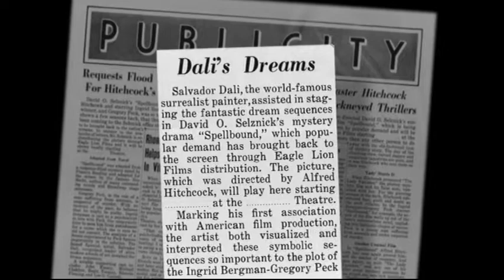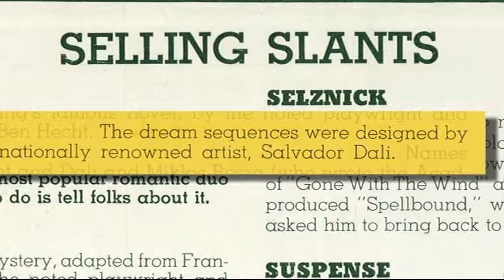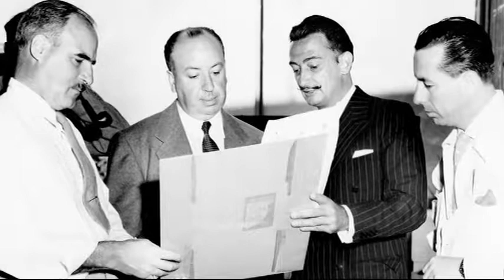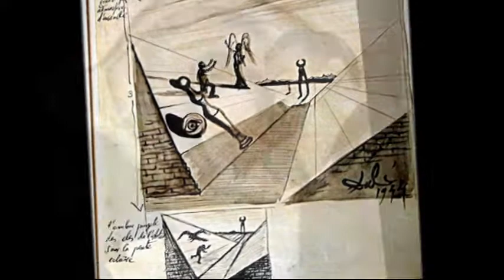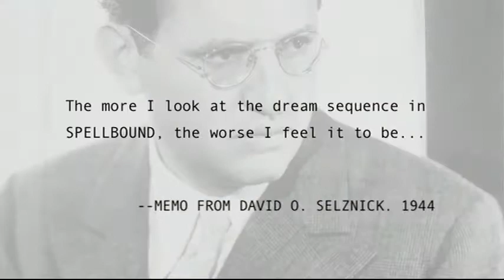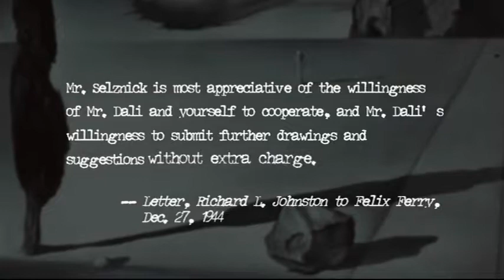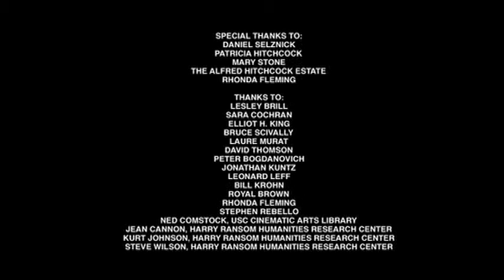Dream sequence featurette